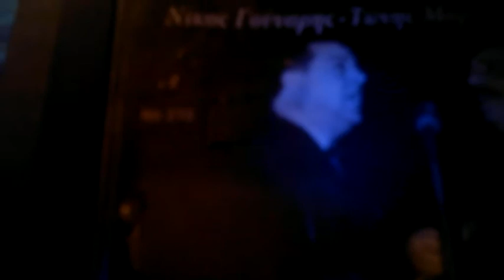ΤΟ ΦΙΛΙ ΔΕΝ ΕΙΝΑΙ ΚΡΙΜΑ Ν Γουναρης Τ Ραις Κ Γιαννιδη 1936